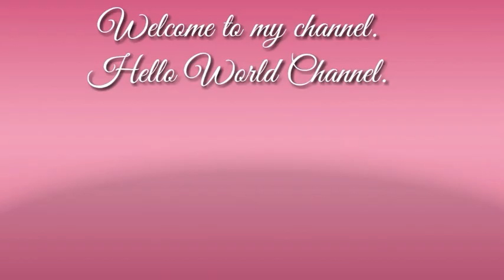PAG HINDI BUSY, MAGPAPALINIS NG KUKO | HELLO WORLD CHANNEL